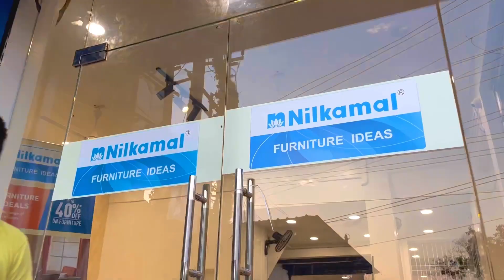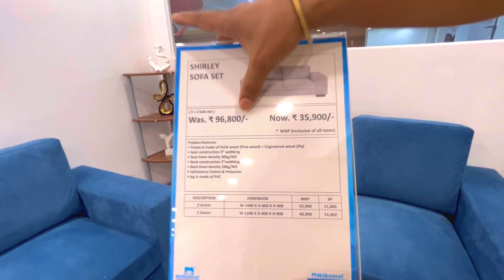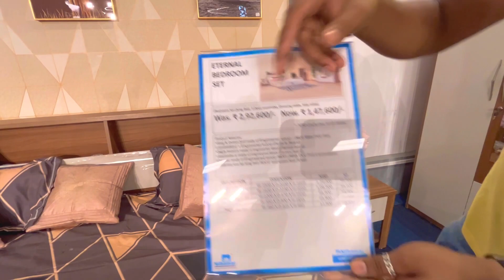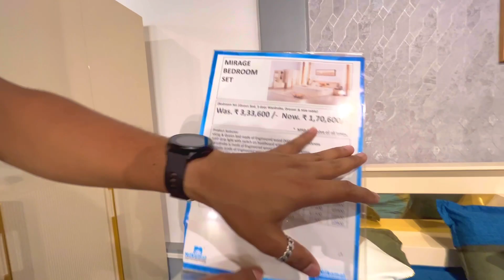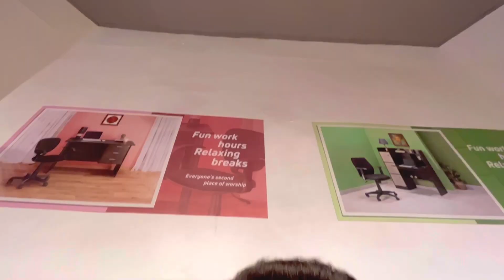Nilkamal Furniture Exclusive| JORHAT FURNITURE Showroom| মাহেকীয়া কিষ্টীত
Shop name : Shree Furniture
New Balibat BG Rd, Babupatty, Jorhat, Assam 785001, India
G Location : SHREE FURNITURE
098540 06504